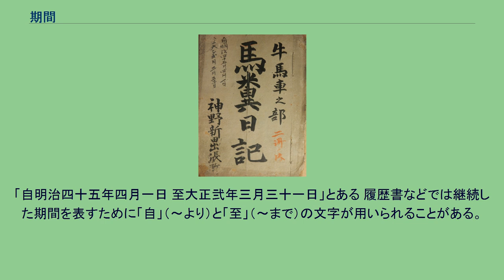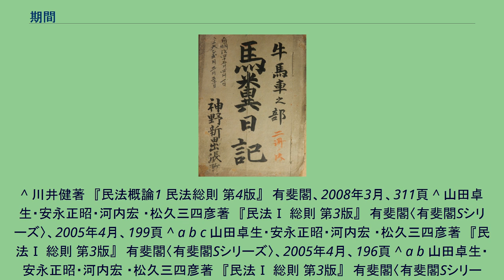期間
期間（きかん）とは、一定の時点・時期から他の一定の時点・時期までの時間の継続をいう。
期間は一定の時点・時期から他の一定の時点・時期までの時間の継続である。
個々の具体的な期間については、当事者の法律行為によって定まる場合、法令の規定によって定まる場合、裁判上の命令による場合がある。
期間の計算方法については、法令若しくは裁判上の命令に特別の定めがある場合又は法律行為に別段の定めがある場合を除き、民法第1編第6章の規定に従う（138条）。
民法の期間計算の定めは公法上の期間計算にも適用がある（衆議院解散による衆議院議員総選挙の期日につき大判昭5・5・24民集9巻468頁）。
なお、この規定は将来に向けて期間を計算する場合のみならず、過去にさかのぼって期間を逆算する場合にも類推適用される。
時・分・秒単位によるとき 時・分・秒単位によるときは自然的計算方法により、起算点は即時となる（139条）。
日単位によるとき 週・月・年単位によるとき 期間計算の方法については、初日不算入の原則の例外や期間の末日の扱いなど、個々の法律で特に定めを置いている場合がある。
行政法での用語 例：神野新田の記録。
「自明治四十五年四月一日 至大正弐年三月三十一日」とある 履歴書などでは継続した期間を表すために「自」（〜より）と「至」（〜まで）の文字が用いられることがある。